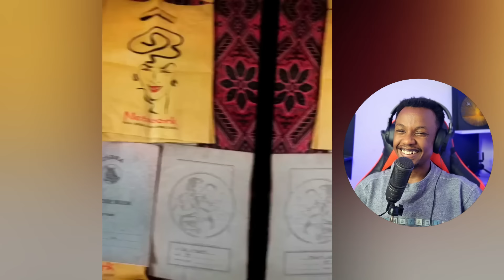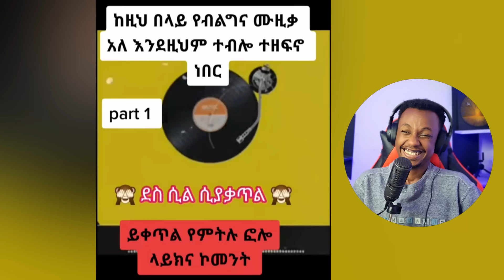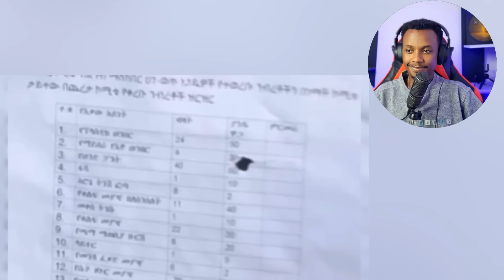አርቲስት ጎሳዬ ተስፋዬ ሆቴል ውስጥ የታገተበት አሳፋሪ ጉዳይ እና ኩኩ ሰብስቤ ሌላ ታሪክ... /ድንቅ ልጆች